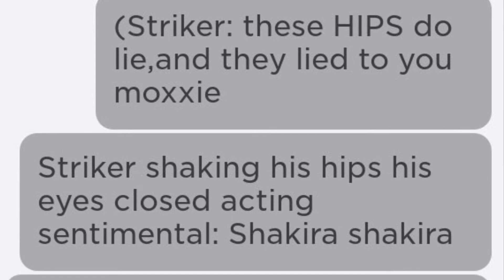Random stuff I did with my friends